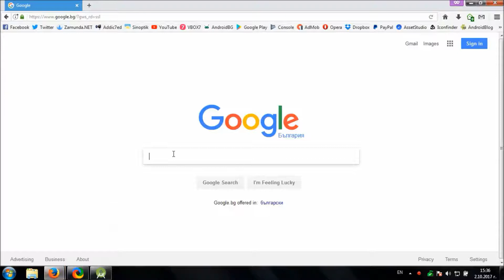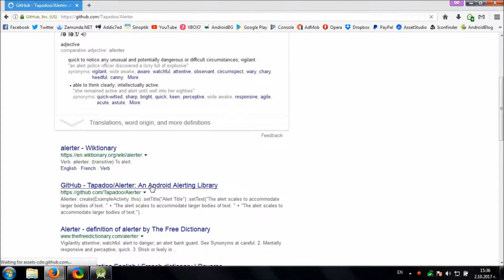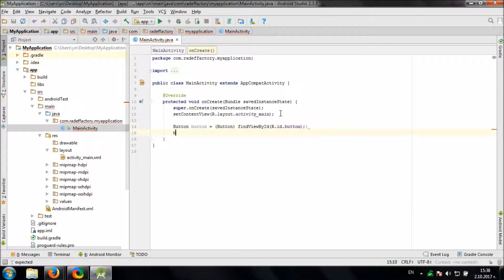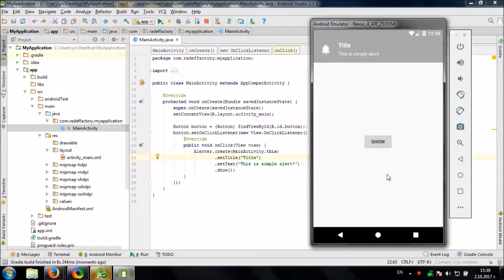Using Alerter library in Android Studio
Video shows you how to create fancy alerts in your Android app using Alerter library.